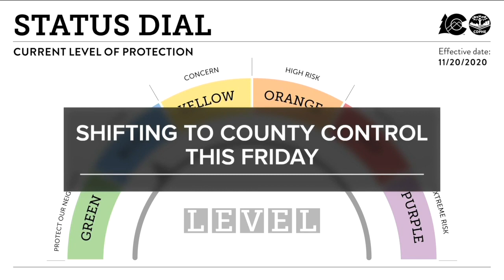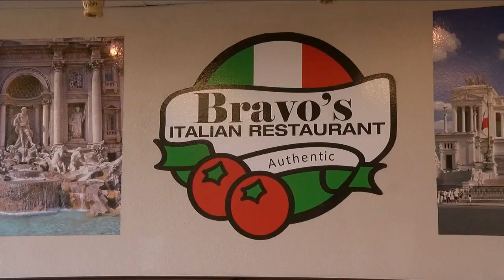Tri-County Health implementing two-phase plan as state gives counties more COVID control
State gives counties more COVID control; Tri-County implementing two-phase plan